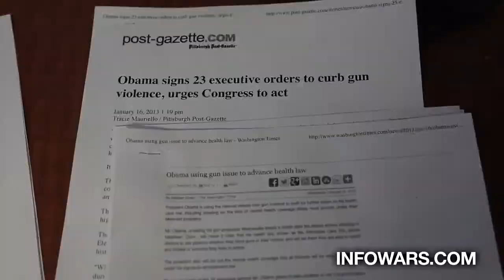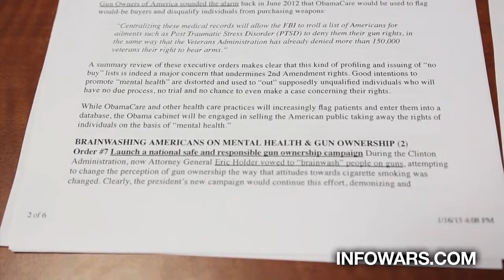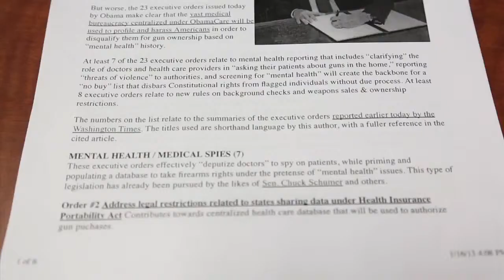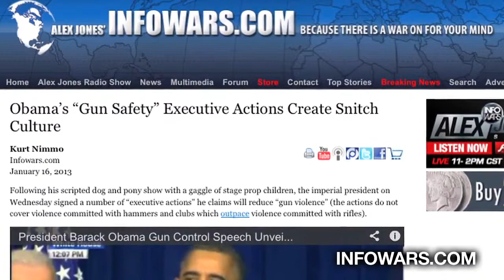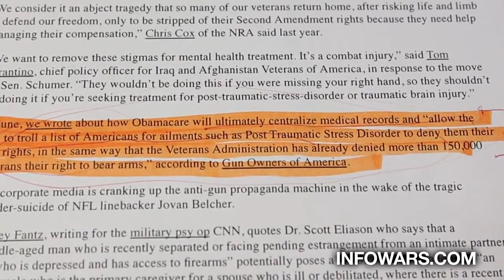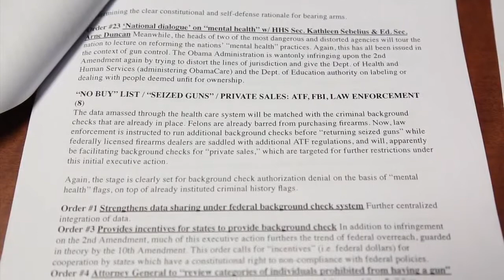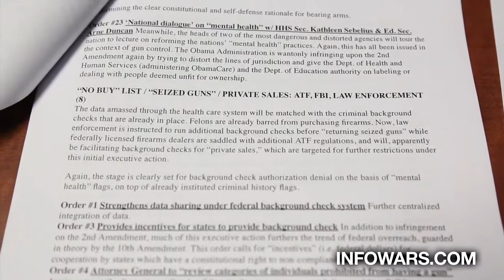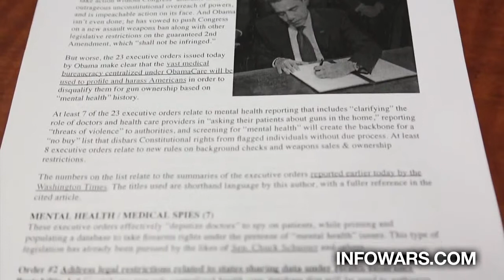Obama s Blueprint to Destroy the 2nd Amendment Analyzed